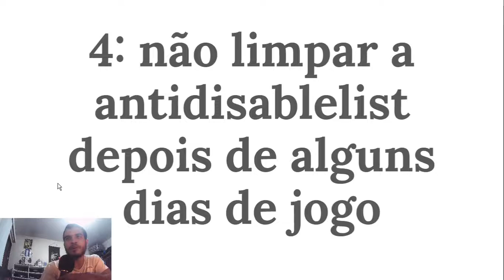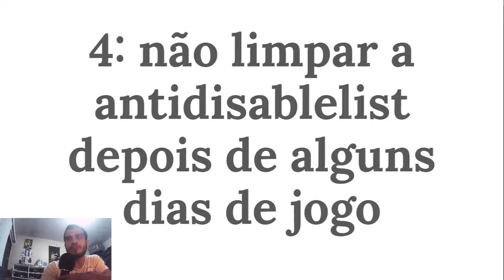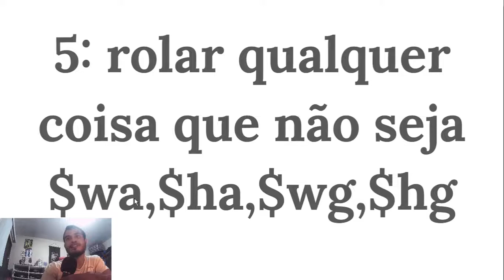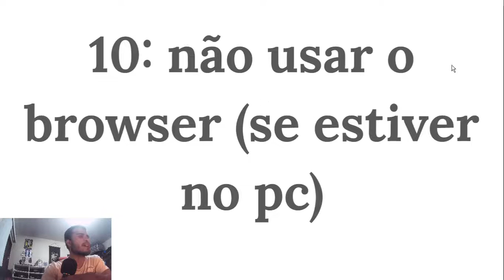MUDAE PROFISSIONAL - 10 MAIORES ERROS DOS NOOBS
fala galera, sensei na área trazendo os maiores erros cometidos pelos noobs no mudae. todas as coisas que eu comentei nesse vídeo já foram abordadas em vídeos anteriores no canal então fiquem espertos se vocês estão cometendo esses erros.